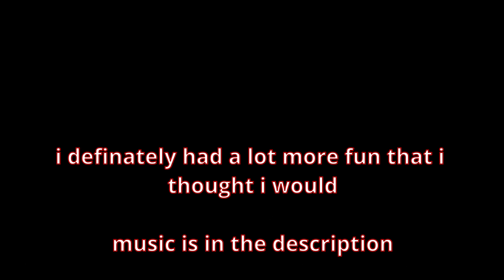war thunder - Stuka Sniping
music is "The others" by "Roundez-Vous"